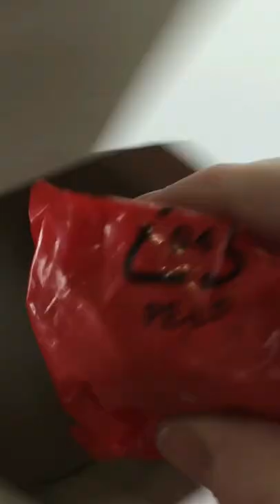Kwami Surprise Unboxing| Miraculous Ladybug About Damme Time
Miraculous Kwami Surprise opening
Song

Miraculous: Tales of ladybug and cat noir the CGI superhero cartoon co-produced by Zagtoon Inc., Method Animation, Toei Animation, and SAMG.

Marinette Dupain-Cheng/Ladybug  chosen by Master Fu is the greatest female superhero to ever exist partners with Adrien Agreste/Cat Noir to fight akumatized villains in Paris France.

Marinette is able to transform into a superhero with the help from kwamis magical beings connected to the magical jewellry the Miraculous.  The kwamis are
Tikki Ladybug earring Miraculous with the concept of creation and superpower of Lucky charm.
Plagg with the black cat ring miraculous with the concept of destruction and the superpower of cataclysm
Trixx with fox  necklace miraculous with the concept of illusion and the superpower of mirage
Wayzz with the turtle bracelet miraculous with the concept of protection and the superpower of shell-ter
Sass with the snake bracelet miraculous with the concept of intuition with the superpower of second chance
Kaalki with the horse glasses miraculous with the concept of teleportation and the superpower of voyage.
Longg with the dragon choker miraculous with the concept of perfection and the superpower of wind/water/lightning dragon
Xuppu with the monkey headband miraculous with the concept of derision and the superpower of uproar
Pollen with the bee hair comb miraculous with the concept of subjection and superpower of venom
Mullo with the mouse necklace miraculous with the concept of multiplication and the superpower of multitude
Fluff with the rabbit pocket watch miraculous with the concept of evolution and the superpower of burrow
Dazzi with the pig anklet miraculous with the concept of jubilation and the superpower of gift.
Roarr with the tiger bracelet miraculous and the concept of Exaltation and the superpower of clout
Barkk with the dog choker miraculous with the concept of adoration and the superpower of fetch
Ziggy with the goat hair clip miraculous with the concept of passion and the superpower of genesis
Stompp with the ox nose ring miraculous with the concept of determination and the superpower of resistance
12 kwamis are based on the Chinese Zodiac

When needed Ladybug calls on her friends (students of Collège Françoise Dupont) and allies and with the help of the kwamis they become
Alya Césaire / Rena Rouge / Rena Furtive
Nino Lahiffe / Carapace
Rose Lavillant / Pigella
Juleka Couffaine / Purple Tigress
Sabrina Raincomprix / Miss Hound
Ivan Bruel / Minotaurox
Mylène Haprèle / Polymouse
Max Kanté / Pegasus
Alix Kubdel / Bunnyx
Lê Chiến Kim / King Monkey
Luka Couffaine / Viperion
Kagami Tsurugi / Ryûko
Chloé Bourgeois / Queen Bee
Marc Anciel / Rooster Bold
Nathaniel Kurtzberg / Caprikid
Zoé Lee / Vesperia
When the heroes use a different miraculous they get a new name
Multimouse, aspik, Mr bug, Lady Noir, scarabella, Cat Walker

When combined 2 or more miraculous a new name is given to the superhero
Mulitbug, Multi fox, multi noir   Dragon bug Lady bee Pennybug Pegabug Snake noir
The fight akumatized people created by Gabriel Agreste / Hawk Moth / Shadow Moth with the butterfly brooch miraculous when inhabited by Nooroo who the kwami of Transmission.
He was helped by  Nathalie Sancoeur / Mayura with amoks to create senti monsters with the peacock brooch miraculous inhabited by the kwami Duusu kwami of emotion before using it himself.  Gabriel then swapped it with felix (as flairmidable) for all the miraculous in Ladybugs yo-yo and the return of the twin ring felix stole from Gabriel

The show has what is called a love square with the two main characters being in love with the other version of the person's secret identity.  The ships are
Ladynoir, adrıennette, Marrichat, ladrien

Episode names include
chat blanc, ıkarı gozen, timebreaker, copycat, lady wifi, rogercop, volpina, Oblivio, Kwamibuster, Gamer 2.0, Startrain Glaciator Miracle Queen, Party Crasher,

You can watch miraculous on disney channel, Mundo Gloob, Tufu, Netflix